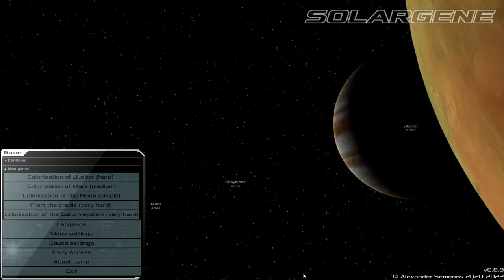BASE BUILDING NEL SISTEMA SOLARE! || Solargene || GAMEPLAY ITA